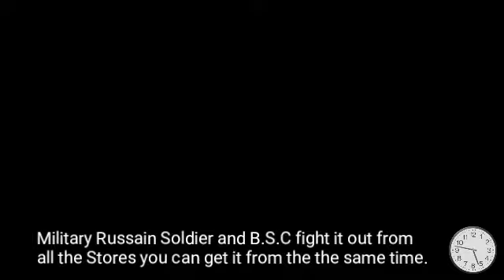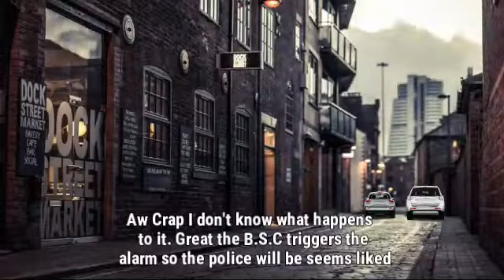Unknown the Game 3 B.S.C Bar Codredge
Unknown the Game 3.